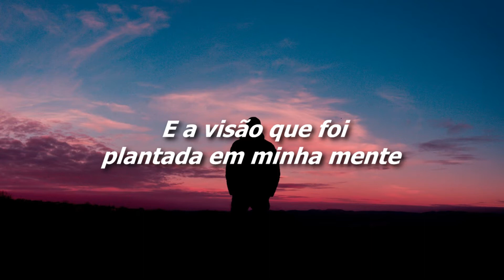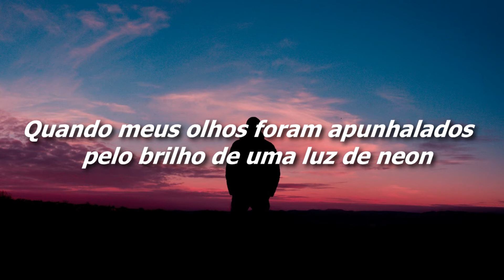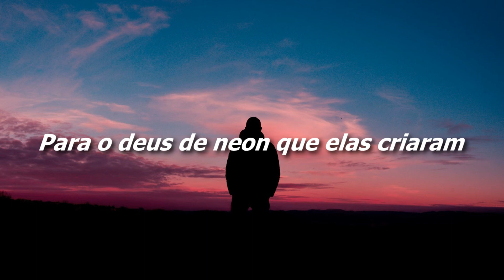Simon & Garfunkel - The Sound Of Silence [Legendado/Tradução]